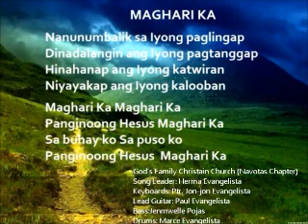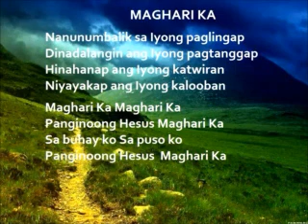Maghari Ka (Nanunumbalik) GFCC Navotas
Sunday Praise & Worship (God's Family Christian Church)
From Banal Mong Tahanan Album (JIL Church)

Lyrics:
Nanunumbalik sa Iyong paglingap
Dinadalangin ang Iyong pagtanggap
Hinahanap ang Iyong katwiran
Niyayakap ang Iyong kalooban

Maghari Ka
Maghari Ka
Panginoong Hesus
Maghari Ka
Sa buhay ko
Sa puso ko
Panginoong Hesus
Maghari Ka